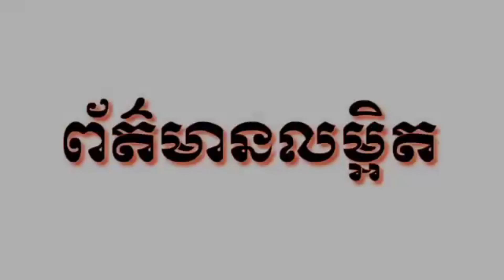នៅ​អត់​សុខ! Liverpool ចូល​ទៅ​ប្រជែង​កីឡាករ​គោលដៅ​ម្នាក់​ ដែល Ten Hag ចង់​បាន​ដែរ​ហើយ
សួស្តីបងប្អូនទាំងអស់គ្នា!
ចំណងជើងព័ត៌មាន៖
១.នៅ​អត់​សុខ! Liverpool ចូល​ទៅ​ប្រជែង​កីឡាករ​គោលដៅ​ម្នាក់​ ដែល Ten Hag ចង់​បាន​ដែរ​ហើយ

២.Real Madrid ត្រៀមនាំយក កីឡាករឆ្នើមនៅ Serie A មកធ្វើអ្នកចាំទីដៃទី២ជំនួស Lunin

៣.Boateng ទទូចឱ្យ Bayern នាំចូលកីឡាករឆ្នើមនៅ PL មួយរូប បើ Lewandowski ចាកចេញ
*** ដោយសារប្រទេសកម្ពុជាយើងមិនមានពាណិជ្ជកម្មលើបណ្តាញសង្គមយូធូបទៀតទេ។ដូច្នេះAdmin មិនទទួលបានចំណូលពីយូធូបដូចពីមុនឡើយ។
  ហើយការខិតខំធ្វើរបស់អេដមីនគឺដោយការស្រលាញ់និងចង់ចែករំលែកដល់បងប្អូនយើងដែលស្រលាញ់តាមដានវិស័យកីឡាបាល់ទាត់ ...។
***បងប្អូនអាចធ្វើទំនាក់ទំនងផ្សាយពាណិជ្ជកម្មបានតាមរយះលេខ៖ 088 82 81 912 ឬតាមផេកផ្ទាល់ក៏បាន។

សូមអរគុណបងប្អូនដែលតែងតែគាំទ្រ ទស្សនាវីដេអូរបស់អេដមីនកន្លងមក ។

ព័ត៌មានបាល់ទាត់,
ព័ត៌មានបាល់ទាត់អន្តរជាតិ,វិភាគបាល់ទាត់2022,
,បាល់ទាត់,ព័ត៌មាន,កីឡាបាល់ទាត់,
វិភាគបាល់ទាត់,ព័ត៌មានកីឡាជាតិ,
ព័ត៌មានកីឡា,ព័ត៌មានថ្មីៗ,ព័ត៌មានសង្គម,
បាល់ទាត់អន្តរជាតិ,​ ព័ត៌មាន​កីឡា,
ព័ត៌មានកីឡាអន្តរជាតិ,ព័ត៌មានកីឡាថ្មីៗ,
ព័ត៌មានកីឡា sport news,
វិភាគបាល់,
Khmer football news 2022